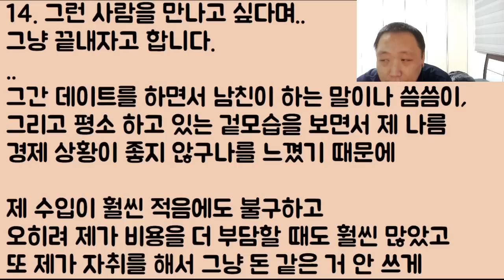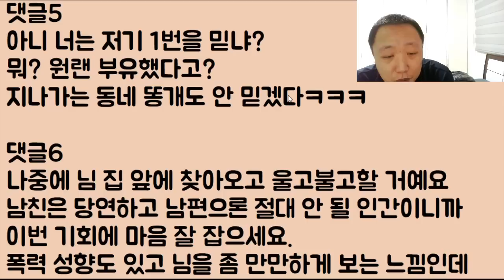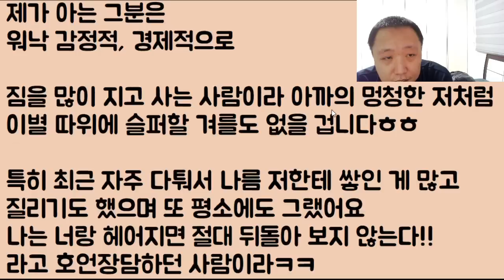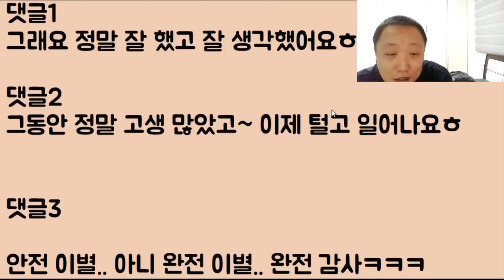[잘가라~ 다신 오지 마ㅋㅋ] 자기 엄마밖에 모르는 남친.. 결혼이 막막했는데 어라? 자기 스스로 떨어져 나감ㅋㅋ 조상님께.. 감사의 기도 올려요ㅠㅠ